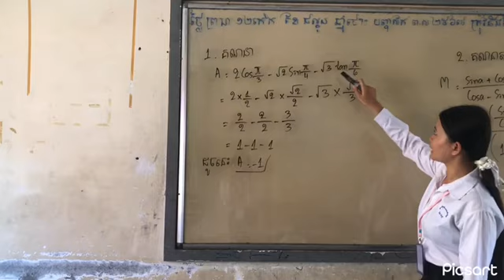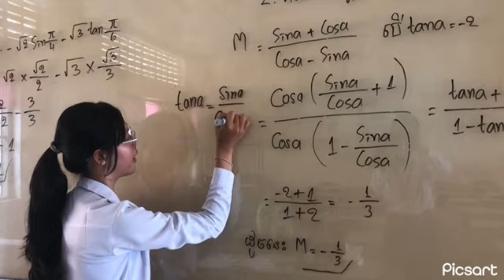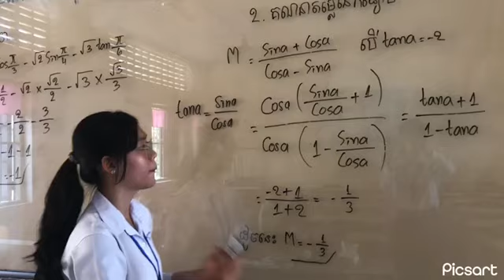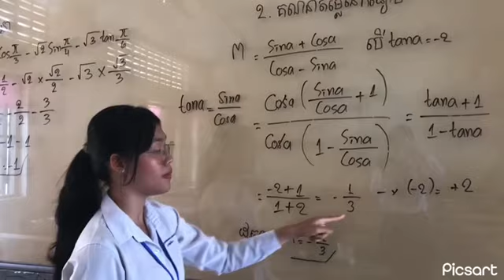៦.អនុគមន៍ត្រីកោណមាត្រ ភាគ៦ (ថ្នាកទី១១)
បកស្រាយ ដោយសិស្សថ្នាក់ទី១១ នៃវិទ្យាល័យ ហ៊ុន សែនចាក់អង្រែ